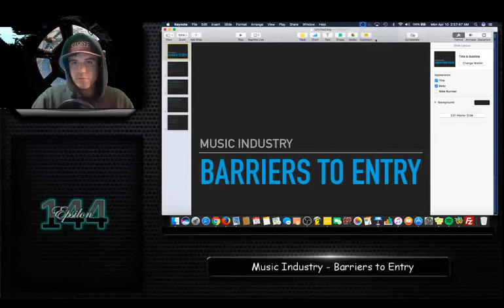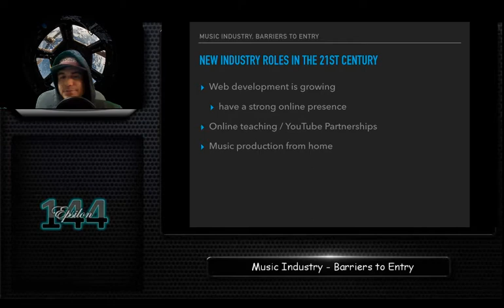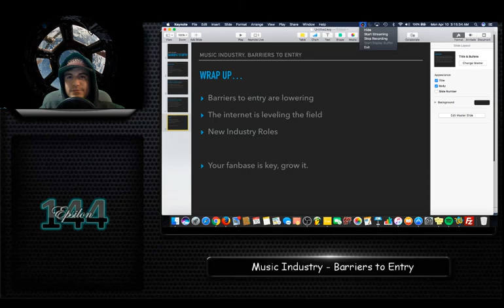Music Industry - Barriers to Entry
This video is pretty random but it talks about the barriers to entry in the industry today vs. from the past. What is different about the music industry today? Well, a lot has to do with technology, but watch this video to find out. :)